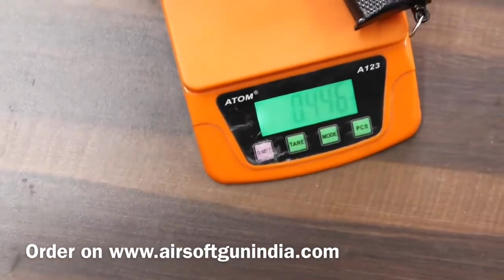Diwali CORK GUN BERETTA STYLE BLACK BY AIRSOFT GUN INDIA ( SOUND GUN ) FOR CROP PROTECTION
CORK GUN BERETTA STYLE BLACK BY AIRSOFT GUN INDIA ( SOUND GUN ) FOR CROP PROTECTION

order this on website right here right now or

10 am to 6 pm Monday to Saturday on working days
CORK GUN BERETTA STYLE BY AIRSOFT GUN INDIA ( SOUND GUN ) FOR CROP PROTECTION
This is indian made cork gun used for Diwali and festival it creates loud sound , its a toy only can be used in farm houses to scare wild animals or monkey , it does not hit anything just make sound
its low quality indian made cork gun you dont expect a high quality finishing from this but yes it works well for the price you get it
it can also be used in plays and small drama
weight – 446 ( ESTIMATED )